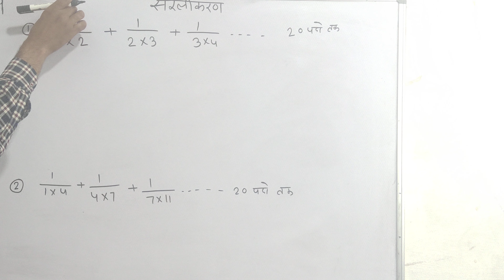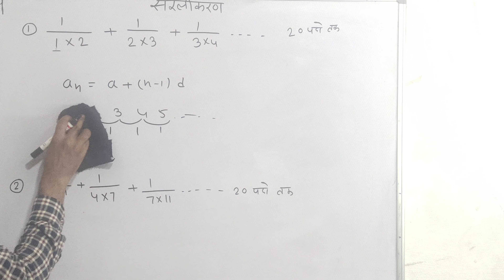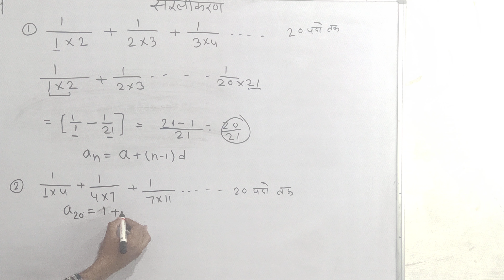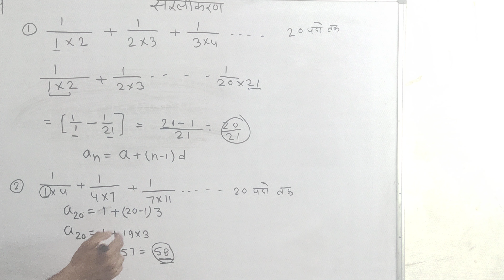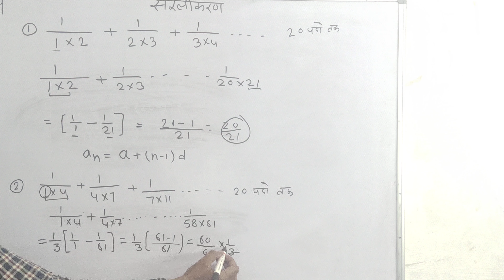SIMPLIFICATION (सरलीकरण )// Part- 4/Maths Classes By Pwan Sir for NTPC,SSC,Delhi police,Patwar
जुडे रहिए पहल क्लासेज के साथ और सीखते रहिए ►पहल क्लासेस सरदार शहर के यूट्यूब् चैनल को सब्सक्राइब करने के लिए नीचे दिए लिंक पर क्लिक करें 👇👇👇👇👇 https:// ►Contact us: Call us at 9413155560/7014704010 for New Batch Information Visit to pahal Classes Sardar shahr and call us: Visit to Pahal Classes Facebook .. ✳️✳️✳️✳️✳️✳️✳️ PLAYLISTS: ►(राजस्थान gk )By Dinesh Bhojak Sir दिनेश भोजक सर ►( Math -गणित) (By Sanjay Rathore Sir संजय सर ) ►भारत का इतिहास (Indian History) By दिनेश भोजक सर Dinesh bhojak ►राजस्थान का भूगोल (Rajasthan Geography) By दिनेश भोजक सर Dinesh bhojak sir ►रिजनिग (Reasoning) By पवन सर pawan sir